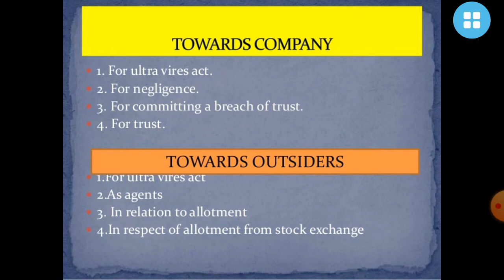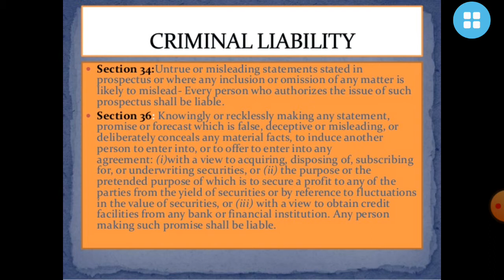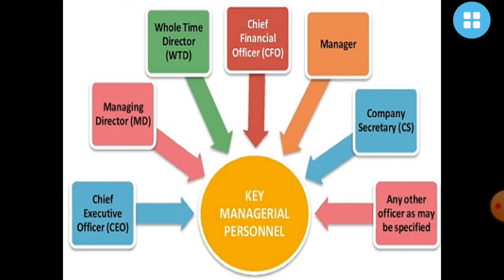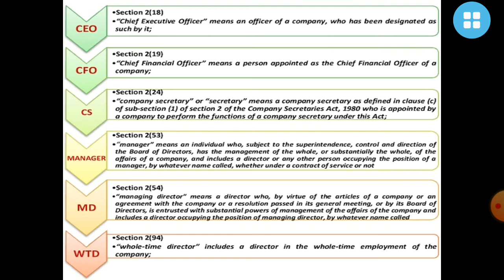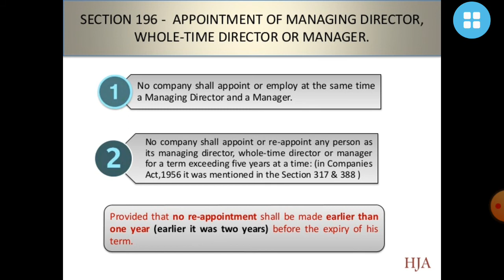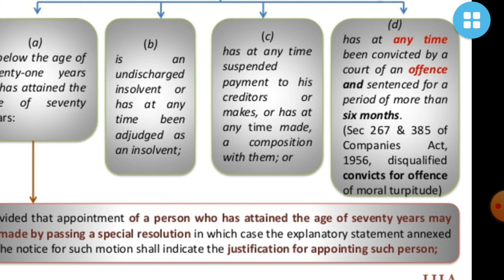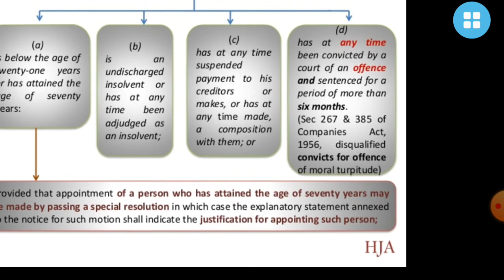Liabilities of Director l Key Managerial Person Part 7